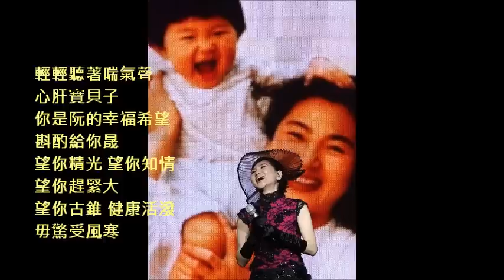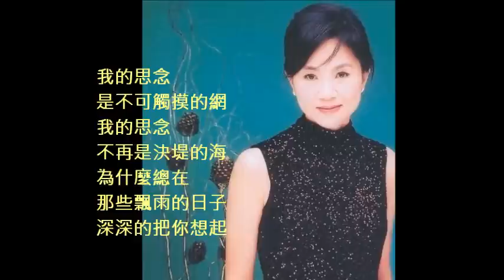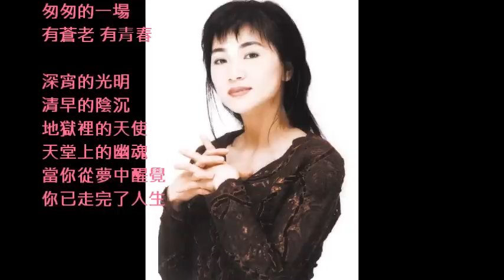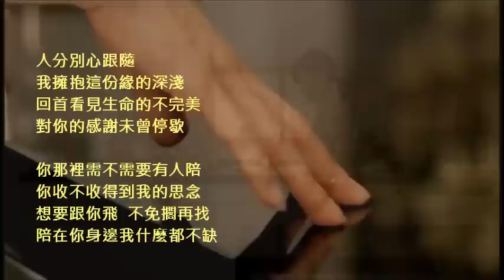音樂夢奇地 主持人樓恩奇鳳聲歲月專輯介紹 CD2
非常感謝分享鳳姐美麗照片的朋友
如有侵犯請留言告知^^
鳳聲歲月 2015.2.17 環球音樂發行
加油喔!亮麗的發行成績也許能促成鳳姐精彩演唱會早日發行^^